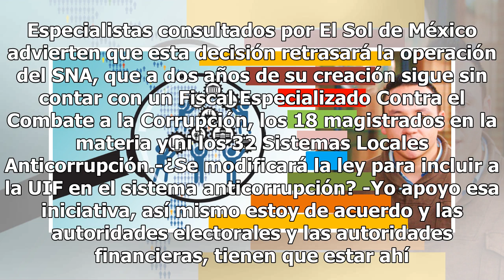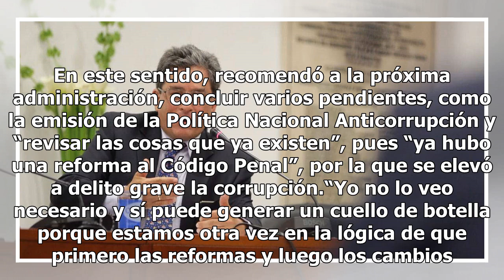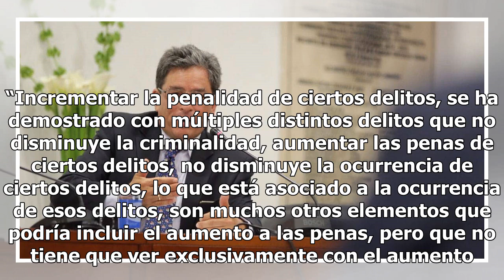Gobierno entrante ajustará sistema contra la corrupción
El gobierno de Andrés Manuel López Obrador cambiará el rostro del Sistema Nacional Anticorrupción (SNA). A través de una reforma constitucional busca integrar a la Unidad de Inteligencia Financiera a la Fiscalía Especializada para la Atención de Delitos Electorales. Sin embargo, buscan eliminar las ...